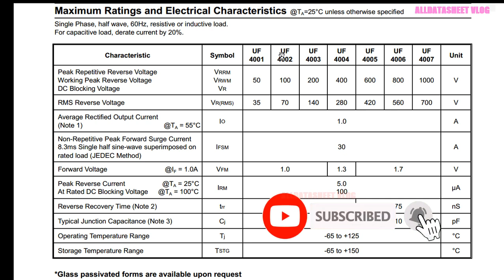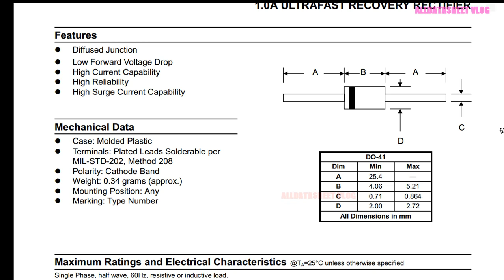UF4002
Datasheet Diode UF4002 ..